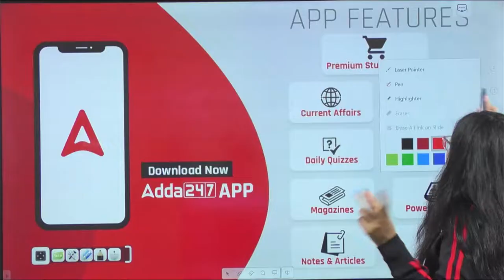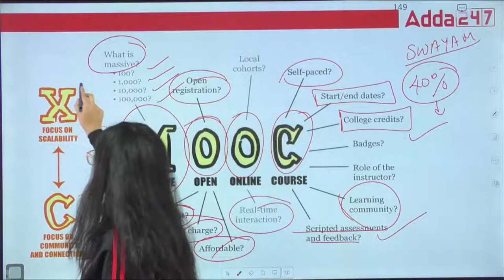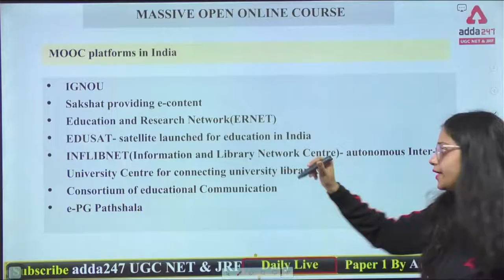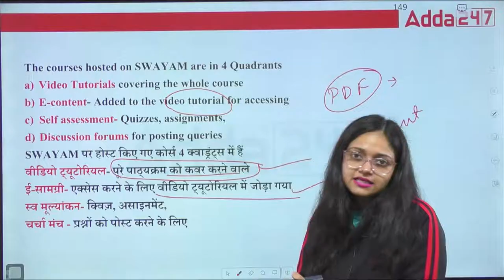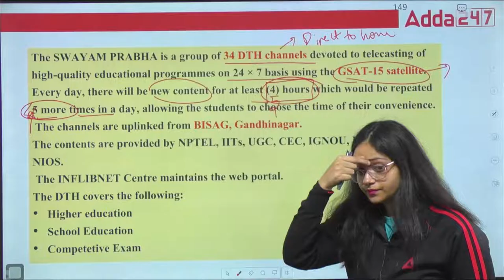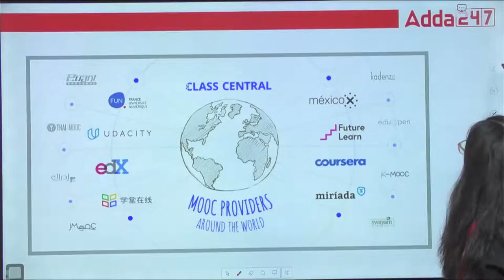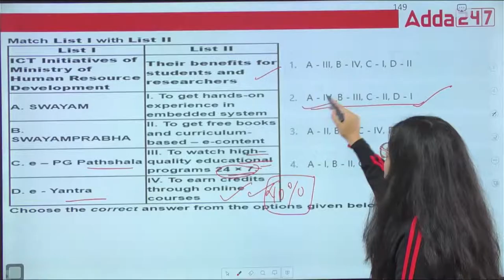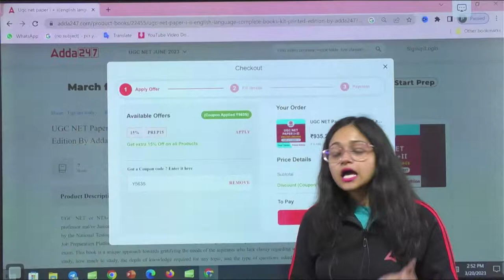UGC NET-JRF 2023 | Teaching Aptitude Paper 1 Swayam And Swayam Prabha Detailed Explanation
Lets Start UGC Net June 2023, In This Video We Discuss Teaching Aptitude Paper 1 Swayam And Swayam Prabha Detailed Explanation With Questions. | teaching aptitude for ugc net | swayam and swayam prabha